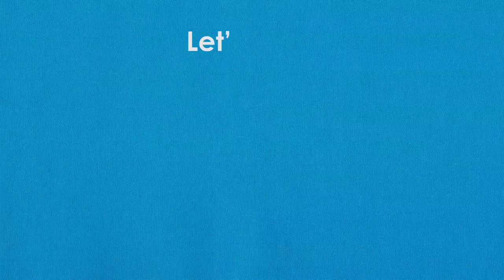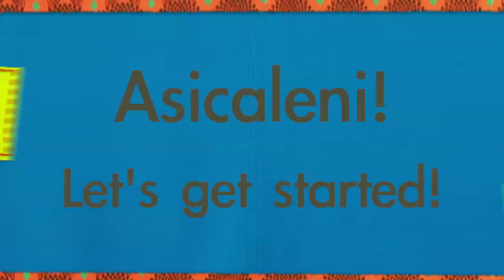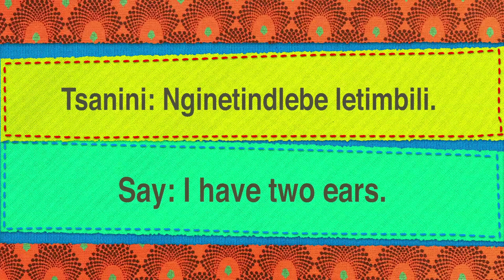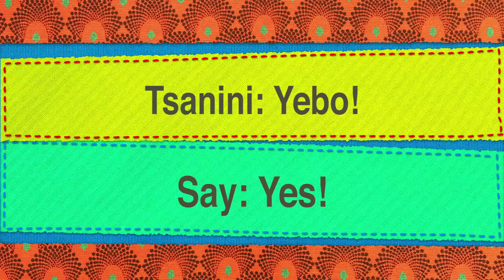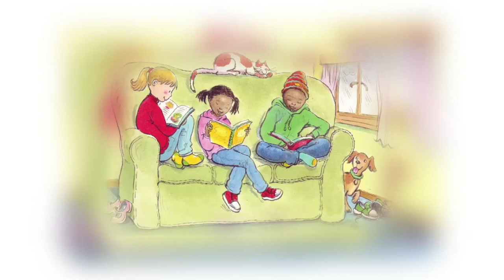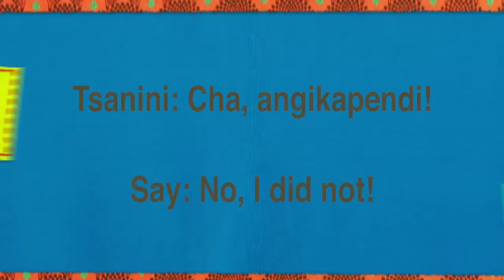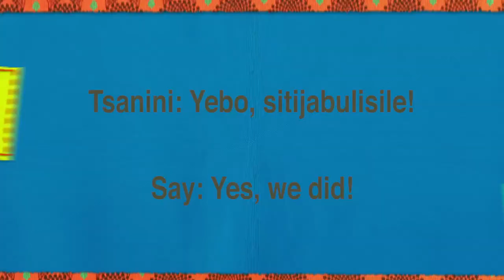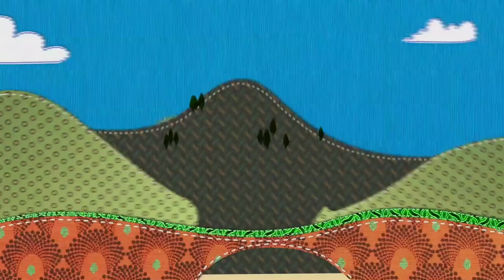SiSwati W3 L 1